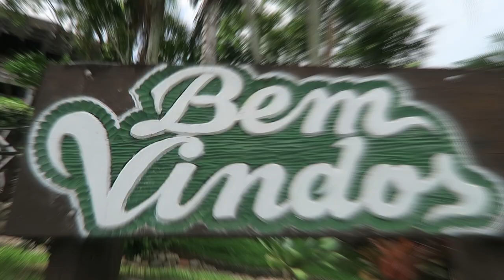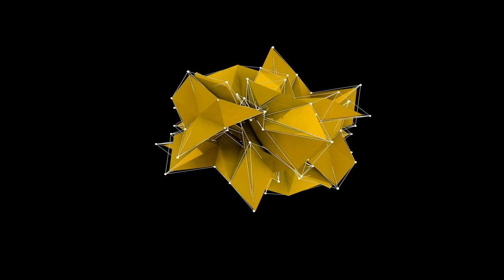Dica de hospedagem em Bombinhas (SC) - POUSADA DO ARVOREDO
. A Pousada do Arvoredo é a melhor opção para você curtir as praias de Bombinhas e 4 Ilhas. Isso porque é a única que fica no alto do morro que dá acesso às duas praias.

. E, de brinde, você ainda ganha uma vista incrível!

. Fui pra ficar apenas 1 noite e acabei ficando 4. Combinou com o nome da praia de 4 Ilhas, né? hehehe

. Assista o vídeo que eu mostro tudo e depois é só fazer a sua reserva. Ah, fala com a Gerente Bianca que você viu esse meu vídeo que ela faz um Desconto de Prata pra você :)))

Link da Pousada do Arvoredo